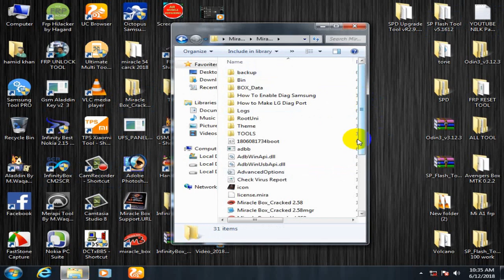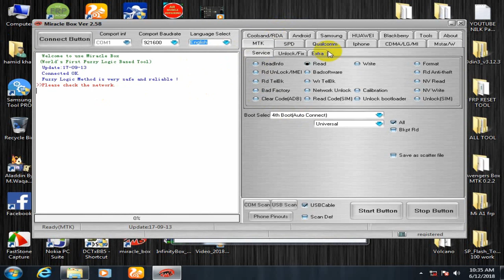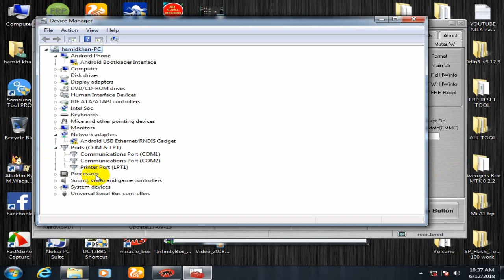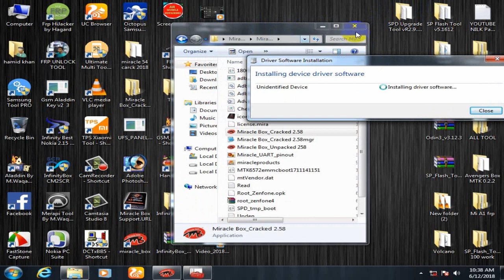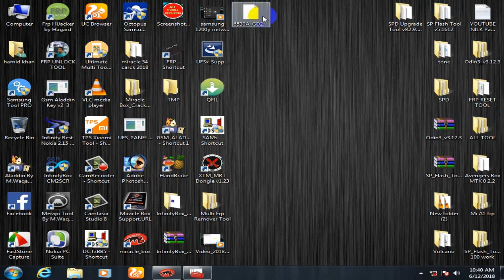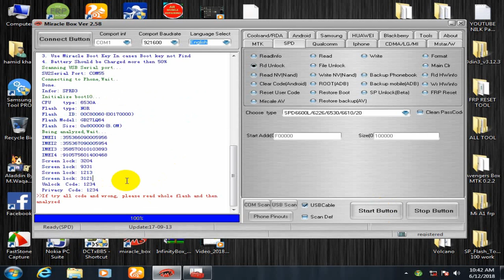Samsung B310E unlock code phone lock password B310E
Samsung B310E unlock code

boya mic
PC usb Mic
tripod Camera Dslr
Mobile Mi A2
Nikon Dslr
HP Laptop
Green screen

My flashing items
UMT dongle
MRT dongle
NCK Dongle
Miracle box
Infinity dongle